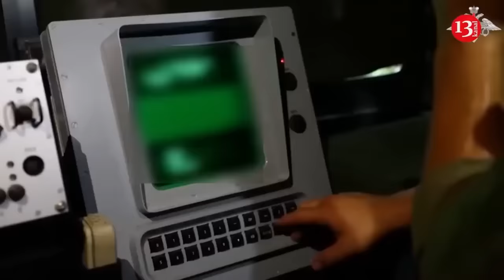Ukrainian army controls 92 settlements, over 1,250 km of territory in Kursk - Zelenskiy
President Volodymir Zelenskiy has said that Ukrainian forces control more than 1,250 square kilometers of territory and 92 settlements in Russia’s Kursk region. In a speech on Monday, Zelenskiy praised his country’s armed forces’ for cross-border attack on Russia, while highlighting Putin’s inability to protect his territory from such defensive actions. “Our active preventive defense is the most effective counter to Russian terror and ensures a real complication of the situation for the aggressor state. We now have an extremely important ideological change, namely: the entire naive, illusory concept of the so-called red lines regarding Russia, which dominated the assessments of the war by some partners. The world sees that everything in this war depends only on our courage, the courage of our partners,” Zelenskiy said. The Ukrainian leader also called on Western partners to act in sync with Kyiv in countering Russian aggression. Ukrainian troops launched large-scale cross-border incursion into Russia’s Kursk region on August 6. The offensive marked the largest such attack on Russian territory since the start of the war in February 2022. Ukrainian troops have been advancing in Kursk and taking hostage a large number of Russian servicemen in the region.